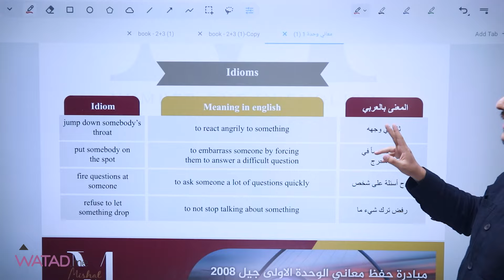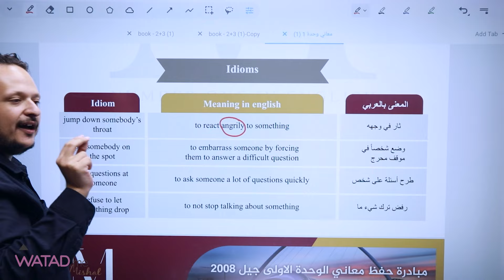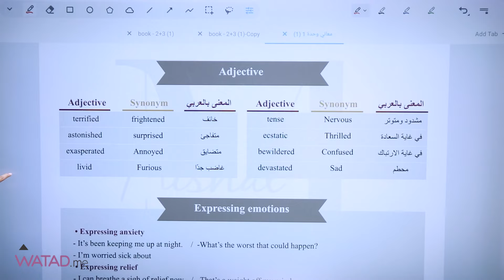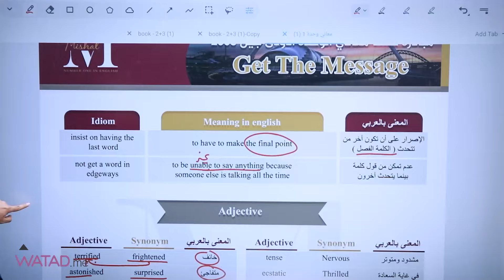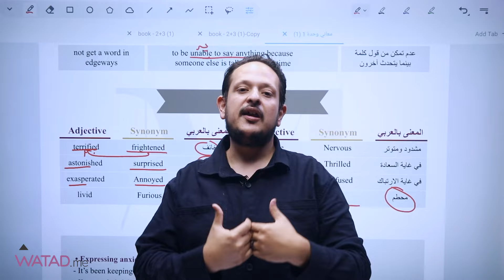🔴مبادرة حفظ معاني الوحدة الاولى / جيل ٢٠٠٨ / الجزء الثالث